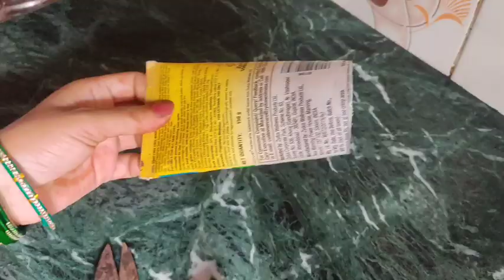एक बोतल से फ्री में बनाएं नारियल झाड़ू# cleaning tips ll kitchen tips ll botal ka special re use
kitchen tips
and tricks in hind  kitchen
tips kitchen hacks
kitchen tips
 kitchen tips
 marathi kitchen tips
 2024 best kitchen tips
easy kitchen tips
super kitchen tips
 viral kitchen hacks
RS world vlogs

किचन टिप्स किचन टिप्स इन हिंदी वीडियो किचन के सबसे काम के उपयोगी टिप्स /5 बहुत काम के किचन टिप्स/10 बहुत ही काम आने वाले किचन टिप्स/ध्यान रखने योग्य ये किचन टिप्स#5 बहुत कम आने वाले किचन के टिप्स#10 यूजफुल किचन टिप्स एंड shortvideo,11 बहुत ही काम आने वाले किचन के टिप्स#१० बहुत काम के किचन टिप्स जो आपने पहले नहीं सुना होगाबहुत आसान टिप्स/घर काम आने वाले टिप्स/22 सीक्रेट किचन टिप्स जो आज से पहले कहीं नही देखे और सुने होंगेकिचन का काम अब होगा मिनटों में